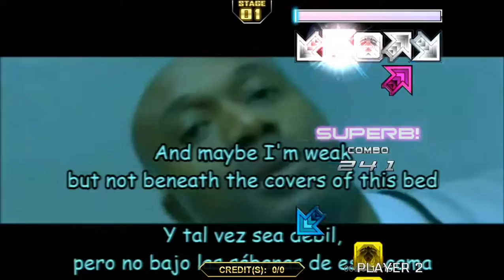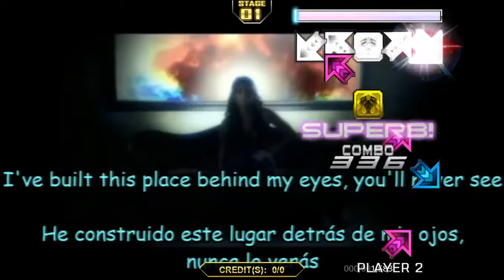PUMP IT UP SM5 "Seeya"